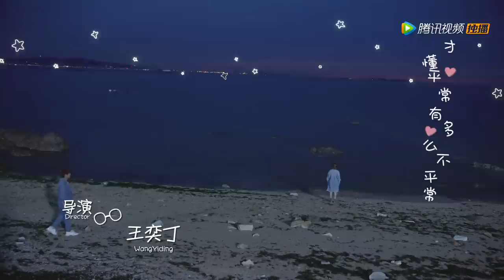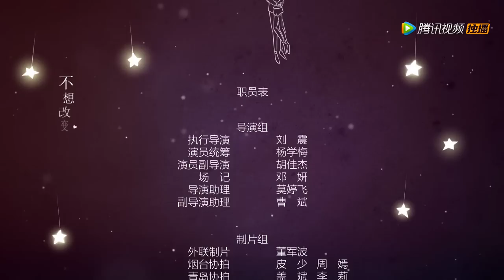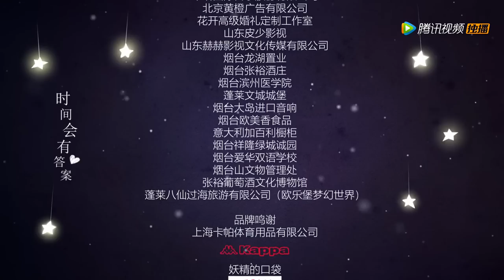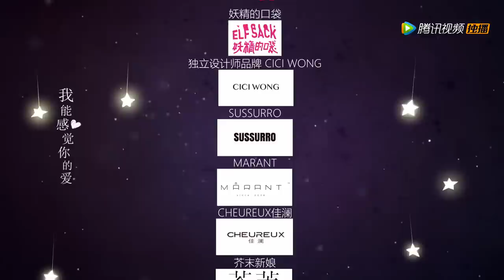ENG SUB《来到你的世界 Unexpected》EP16——主演：林柏宏，李浩菲，黄俊捷，黄一琳